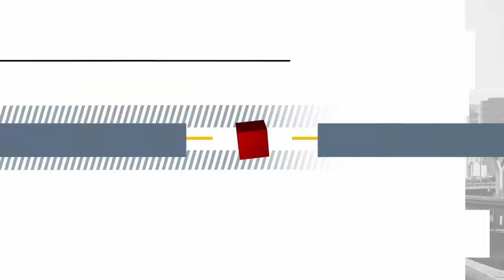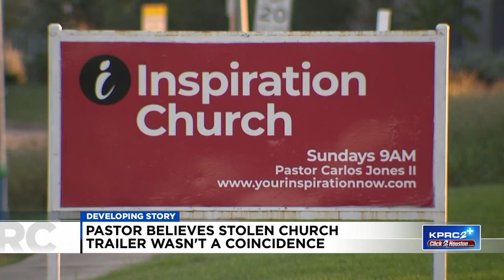Thieves steal church trailer with $20K worth of equipment inside from storage unit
Pastor Justin Gingrich’s weekly trip to Life Storage off TC Jester Boulevard, looked different on Sunday. He noticed his parking spot was empty with nothing but locks left behind.